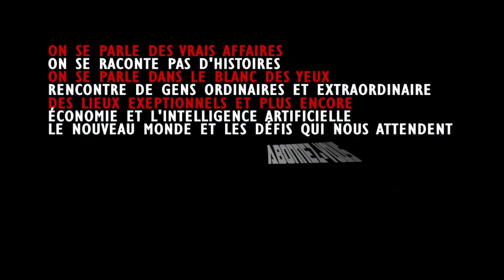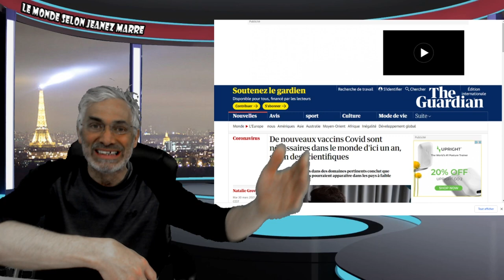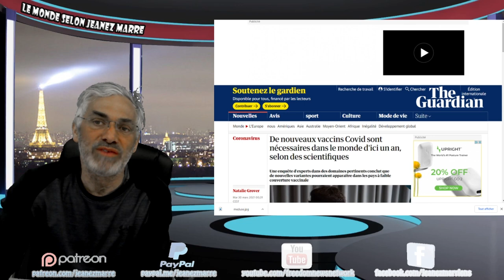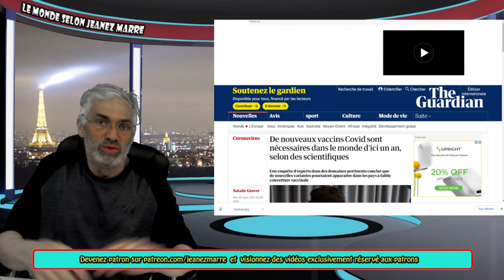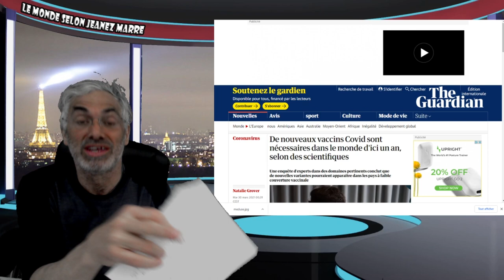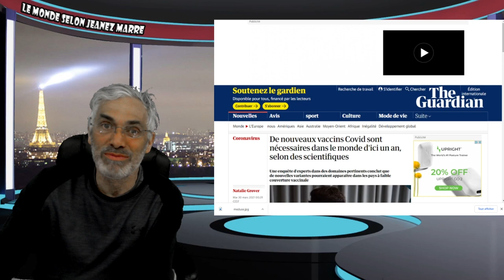C'EST UN MESSAGE QUE TU N'AIMERAS SUREMENT PAS ENTENDRE, MAIS IL EST ESSENTIEL QUE TU L'ÉCOUTES!